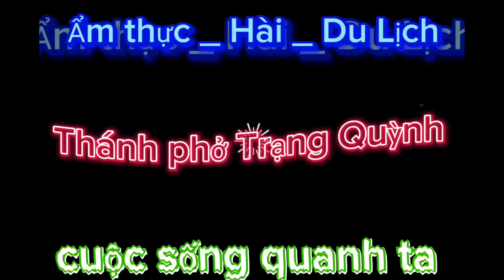Vịt nấu chao giữa đồng siêu ngon